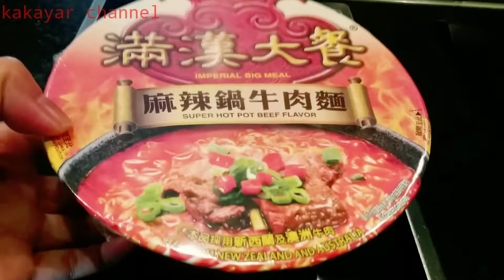MAKAN MIE RAMEN TAIWAN SUPER PEDAS.